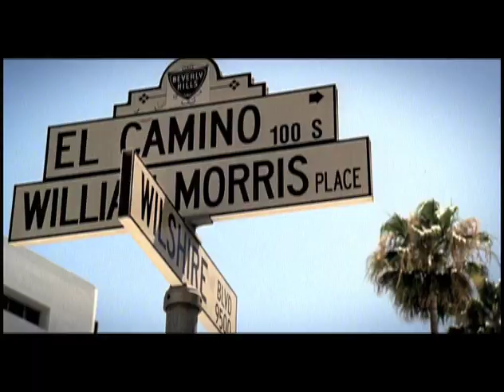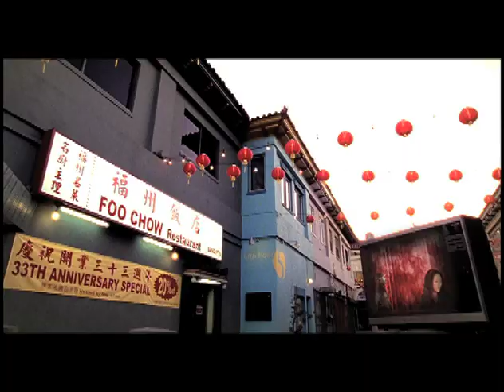Tah Mac feat Mutya Buena "Give Back" [Official Give Back Video] Welcome 2 Tahland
Tah Mac feat Mutya Buena "Give Back" (Official Give Back Video)